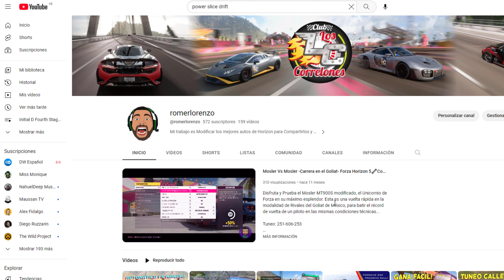Análisis de la Vuelta Rápida de mi amigo Amarillas en: La Goliath! forzahorizon5 Supera su Récord!⏱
Esta es la máxima prueba para los pilotos profesionales en Forza Horizon 5 y para los que preparan los coches buscando el mejor desempeño. Analizo la Vuelta Rápida de mi amigo Sergio Amarillas que Superó su tiempo registrado en la tabla de clasificación mundial... Este video puede servirte de inspiración para que tú también quieras intentarlo...